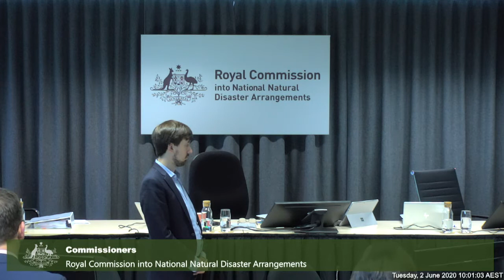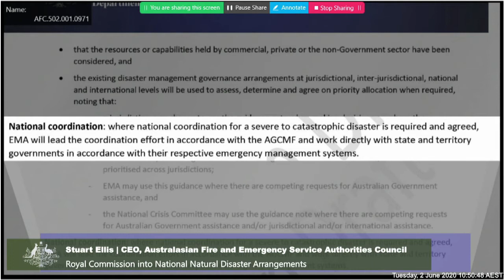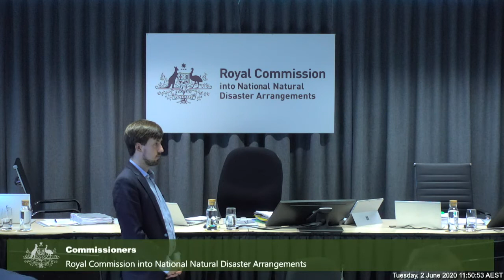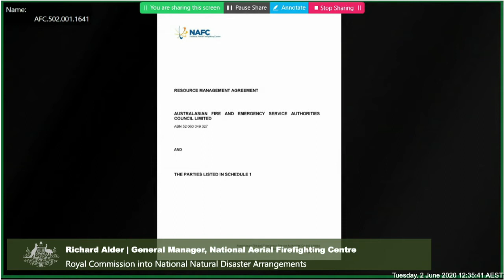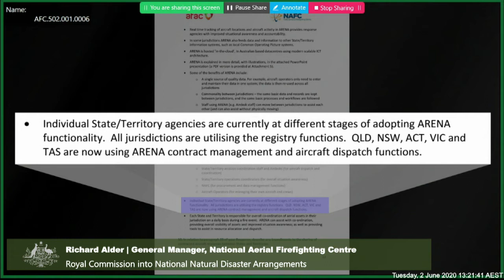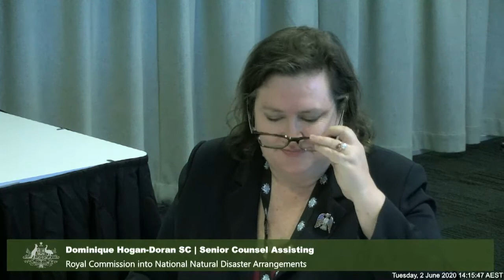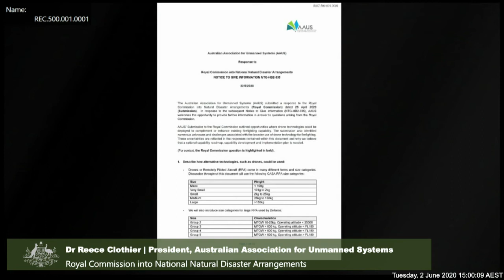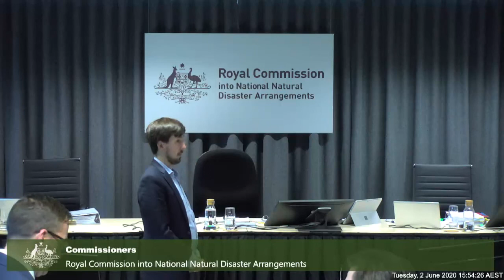Hearing Block 1 - Tuesday, 2 June 2020